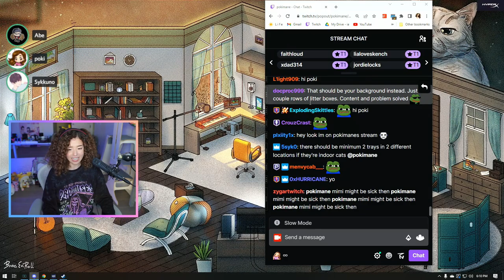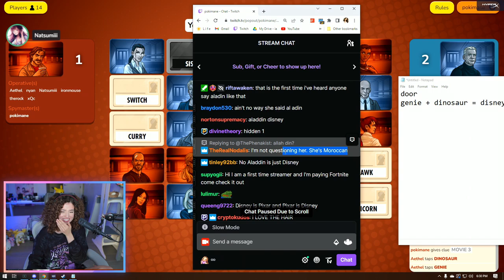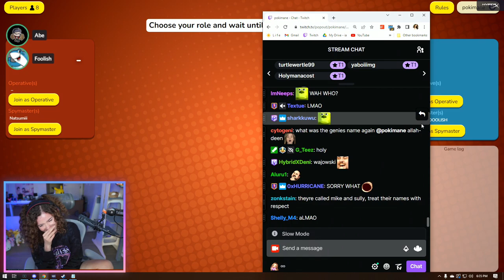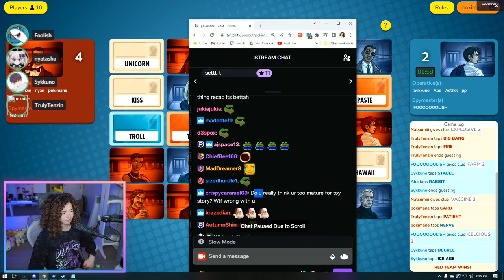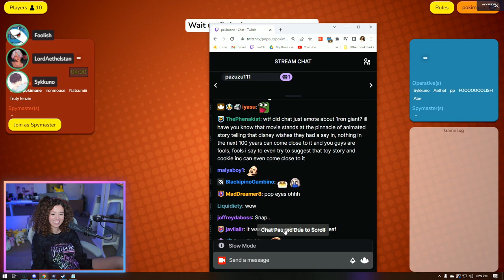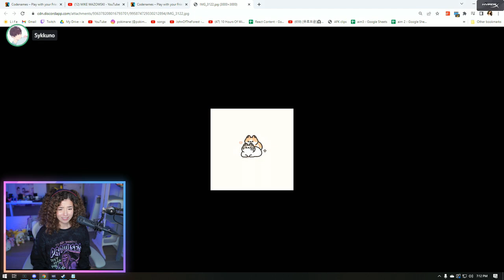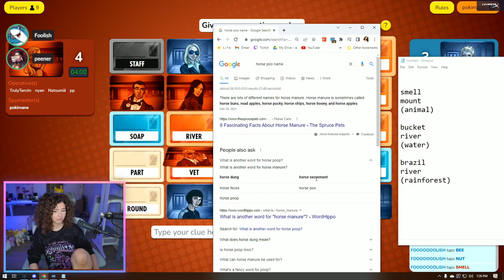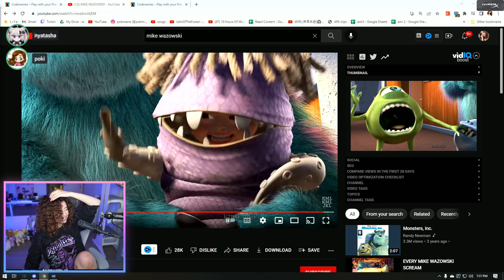"Pokimane" chill gaming stream w friends ♡ ft. sykkuno, janet, abe, | Codenames | ^_^ 07|10|22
MikiKeiVod "Pokimane"  chill gaming stream w friends ♡ ft. sykkuno, janet, abe, | Codenames | ^_^ 07|10|22